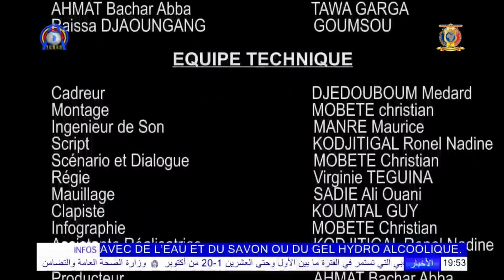QUI VEUT RIRE ? - BAILLEUR 3